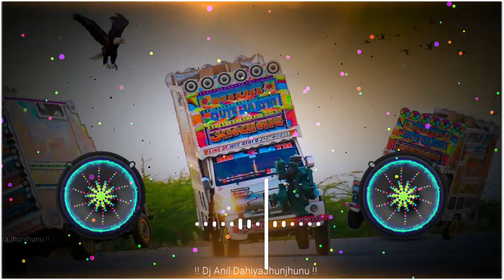Tujhko Hi Dulhan Banaunga Dj Remix Govinda _ Rani Mukherji_Bollywood Wedding Song Dj Remix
Welcome To Dj Anil Dahiya Jhunjhunu

 @Crazy Media Production @Salesh Blaster @SR Music Official @Choudhary Dj Dhand @Dj Choudhary Music @VR Sound Official @Deepak Umarwasia

Category : Music
► Remixer : Anil Remixer
►Present:  Anil Dahiya
► Remix Style : 4×4 Vibration Remix
► Lyrics: Dj Anil Dahiya Jhunjhunu

Tag(Please Don't Copy) 😉:-

*Hard 4×4 Vibration 𝐑𝐞𝐦𝐢𝐱 𝐒𝐨𝐧𝐠*

*जलने वाले जलते रहेगें हमारे गाने चलते रहेंगे*